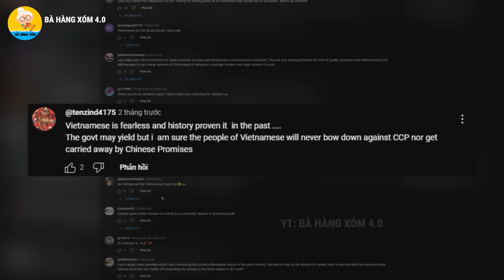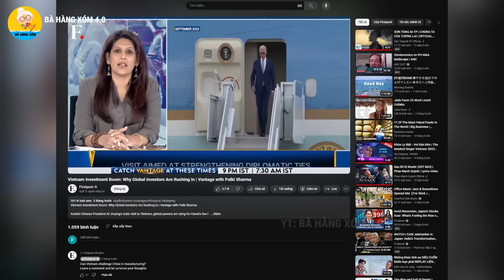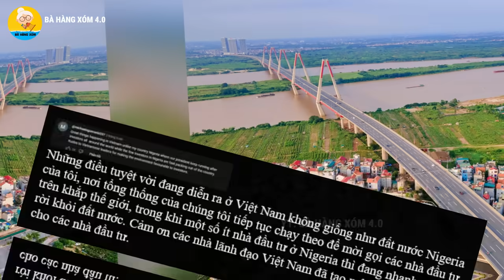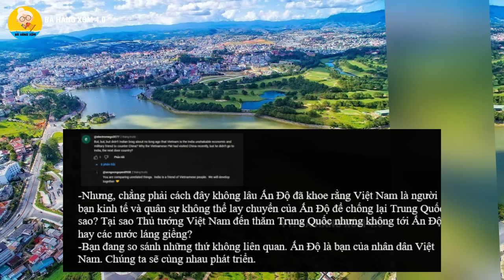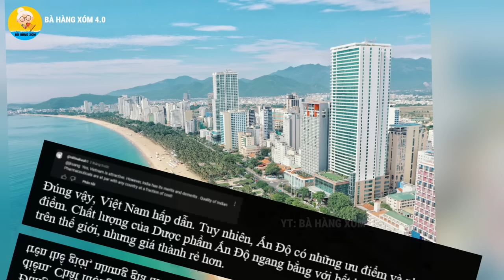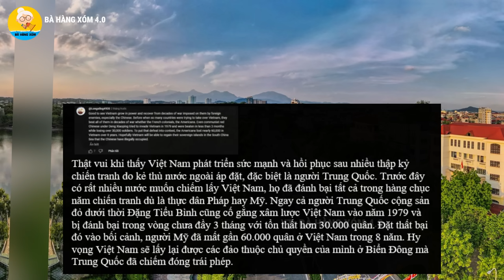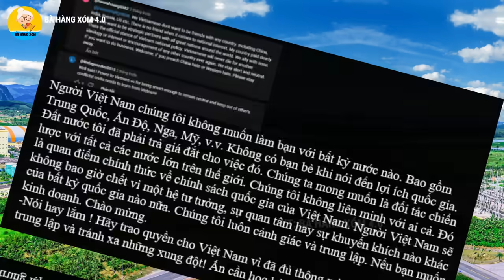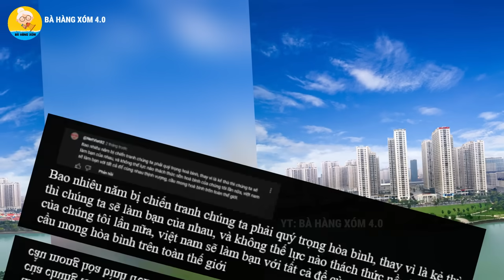Dân Mạng Ấn Độ: Tôi tin chắc chắn người dân Việt Nam sẽ không bao giờ cúi đầu trước Trung Quốc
Cảm ơn các bạn đã xem video: Người Việt Nam không hề sợ hãi và lịch sử đã chứng minh điều đó trong quá khứ… Chính phủ có thể nhượng bộ, nhưng tôi tin chắc chắn người dân Việt Nam sẽ không bao giờ cúi đầu trước đảng cộng sản Trung Quốc, cũng như không bị cuốn theo những lời hứa của Trung Quốc.
Đó là bình luận của một dân mạng Quốc Tế trên kênh truyền thông Firstpost ấn độ.
Các bạn thân mến, kênh truyền thông Firstpost ấn độ mới đây đã làm một video có tiêu đề như sau: Bùng nổ đầu tư tại Việt Nam: Tại sao các nhà đầu tư toàn cầu đổ xô vào Việt Nam. Trong video, tác giả chủ yếu ca ngợi Việt Nam đang nhanh chóng nổi lên như một cường quốc kinh tế ở Đông Nam Á. Hay là nhấn mạnh việc các cường quốc trên thế giới đang tranh dành sự ủng hộ của Hà Nội và đều muốn nâng cấp quan hệ với Việt Nam...